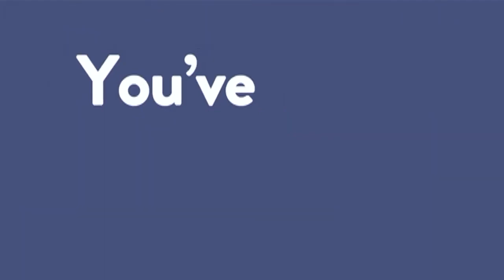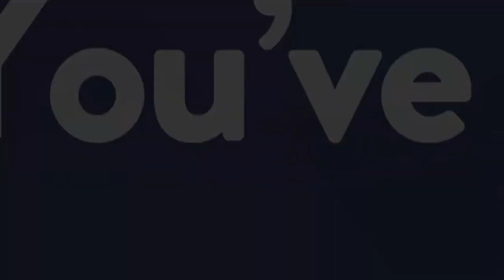The Living Room | Episode 6 | Hashtags and Social Media - Kenny & Kanan Gill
Hashtags and Social Media - Kenny & Kanan Gill

The Living Room is India's first English improve sketch comedy show. The show centres around Kenny Sebastian and his friends Kanan Gill, Abish Mathew, Naveen Richard and Kaneez Surka. The show has no scripts, no retakes, it is 100 per cent improvised!!